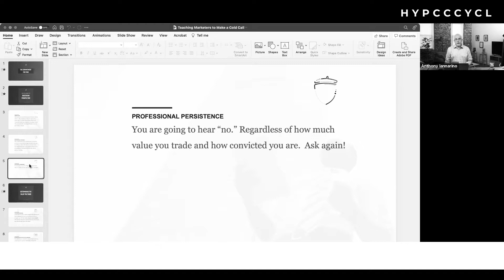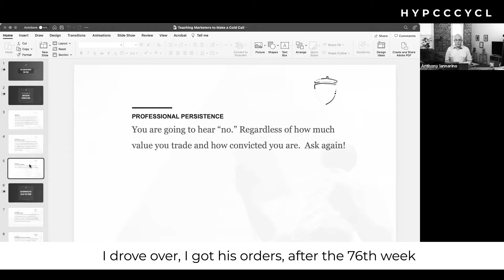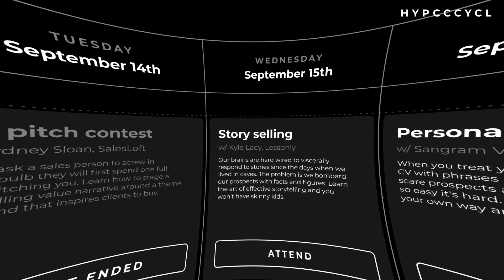Anthony Iannarino – Role call cold call